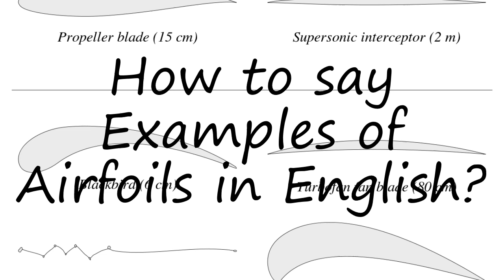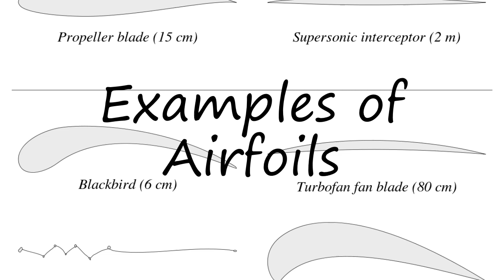How to pronounce Examples of Airfoils in English?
to speak in yourself Examples of Airfoils and let us know how it done according you! :) Want to teach us how you name is pronounced? and let us know! Do you have a pet or a favorite animal? Searching for a nice baby name with meaning? How to pronounce Examples of Airfoils in English? say Examples of Airfoils! How to say Examples of Airfoils. How to pronounce Examples of Airfoils correctly.  Learn the pronounciation Examples of Airfoils! Expand your vocabulary, learn Examples of Airfoils word. Use this free pronunciation guide to practice words at a time. Learn for free. Thank you for viewing, please like or subscribe! hoe om te sê, si të thuash, እንዴት እንደሚናገር, wie sagt man, comment dire, come dire, como dizer, как сказать, nasıl denir, cómo decir, 怎么说,